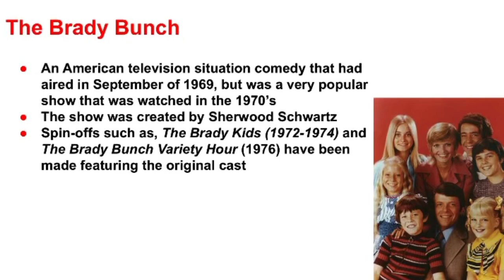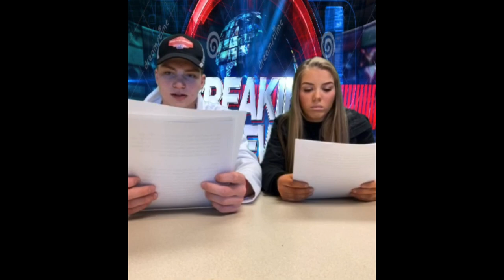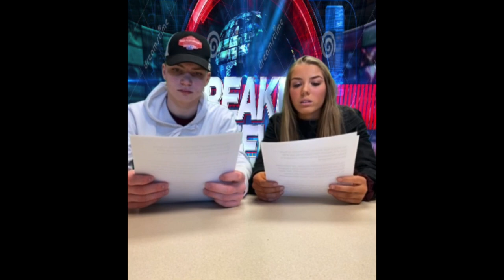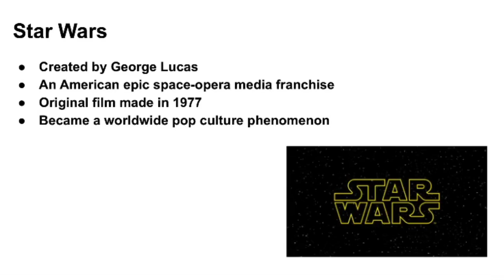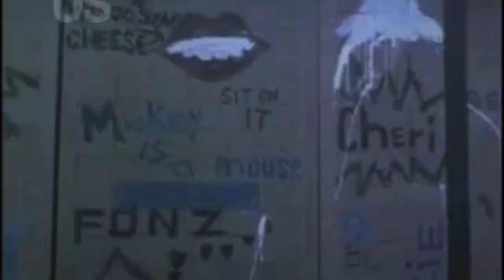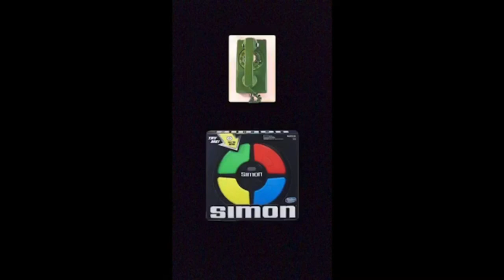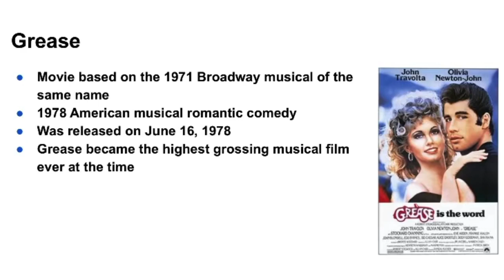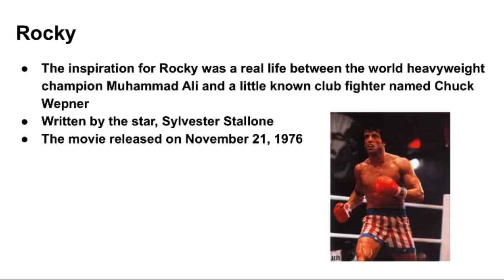1970’s Decades Project